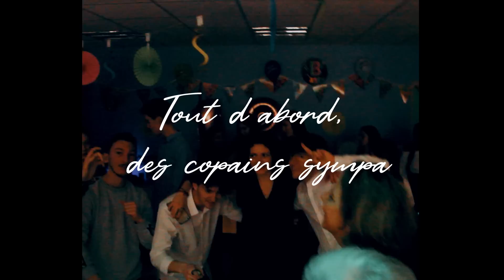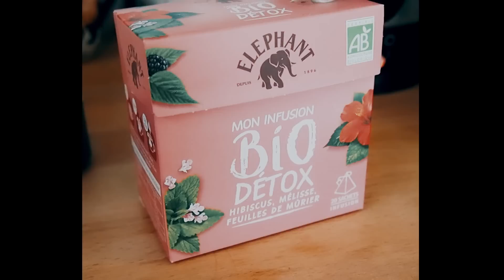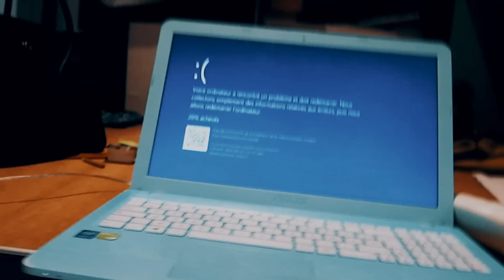chilling after exams // WEEKLY VLOG 26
musique de mon intro : Le dé - Beurre de Marrakech

Et MOI?

-17 ans ( bientôt la majorité les amis)
-Rouen